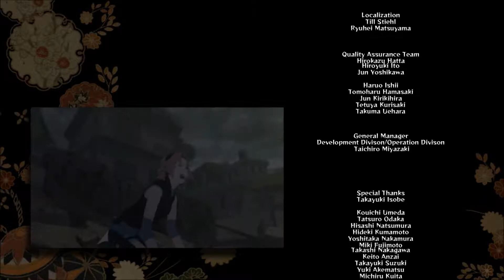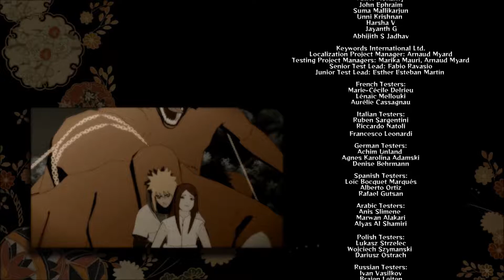Naruto Shippuden Ultimate Ninja Storm 4 #017 Finale – Naruto und Sasuke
Let´s Play Naruto Shippuden Ultimate Ninja Storm 4 #017 Finale – Naruto und Sasuke

Hallo und herzlich Willkommen zum einem neuen Let's Play zu Naruto Shippuden Ultimate Ninja Storm 4! Narutos Reise geht zu Ende. Unser gegenwärtiges Geschehen befindet sich im vierten großen Ninja Weltkrieg. Es heißt Die Ninja Allianz gegen Den Tsukiyomi Tekaku (Mondauge Plan).

Naruto und Sasuke. Licht und Schatten. Talent und Looser. Der Kampf der beiden entscheidet über die Zukunft der Shinobis.
Kann Naruto am Ende doch noch seinen Traum als Hokage erfüllen?

Vielen Dank an die Entwickler CyberConnect2 sowie Namco Bandai!